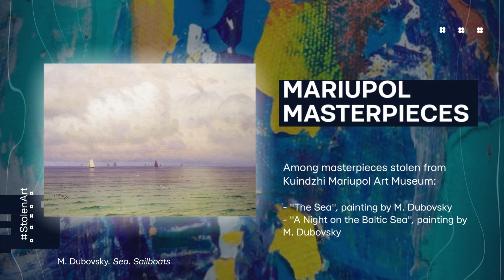STOLEN ART. Episode 5. MARIUPOL MASTERPIECES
On 21 March 2022, a Russian aviation bomb hit the building of Kuindzhi Art Museum in Mariupol. Fortunately, it was not completely destroyed.

 Still, the fate of a part of museum collection, in particular paintings by such well-known Ukrainian artists as Mykola Hlushchenko, Tetyana Yablonska and Mykhaylo Deregus, is presently unknown; there is a probability they could have been burned.

But what fire and explosives had not destroyed was stolen by occupiers. Even more! Director of Mariupol Museum of Local Lore personally handed to the so-called “Russian experts” several true masterpieces hid by museum employees in the beginning of the Russian invasion.

Among those there were paintings by a well-known landscape artist Mykola Dubovsky “The Sea” and “A Night on the Baltic Sea” as well as unique icons of the late 19th century.

In general, we know about 2,000 unique museum exhibits stolen by Russians and transferred to the museum of local lore in occupied Donetsk.